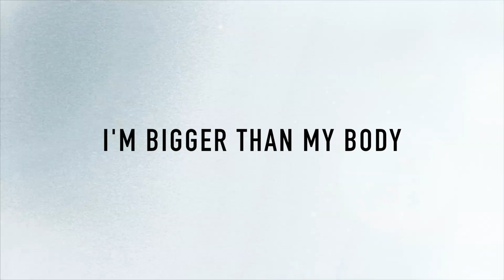who is in C O N T R O L ? // MMV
SPOILERS FOR THOSE WHO HAVEN'T READ THE NEWEST CHAPTERS OF DGM

What a freakin come back... 3 years later and I'm just as confused. But man have I missed it.

Song: Control
Artist: Hasley
Program: Final Cut Pro
Anime: D. Gray-Man Chaper 219/220

PLEASE NO HATEFUL COMMENTS. IF YOU WANT TO LEAVE HATEFUL COMMENTS, DO IT SOMEWHERE ELSE. ALL HATEFUL/NEGATIVE COMMENTS WILL BE REMOVED.

 DO NOT OWN ANY OF THE CHARACTERS/IMAGES YOU ARE ABOUT TO VIEW. D. GRAY MAN IS OWNED BY KATSURA HOSHINO. "CONTROL" IS OWNED BY HASLEY. NO PROFIT WAS MADE WITH THIS VIDEO. IT WAS MADE PURELY FOR FUN.